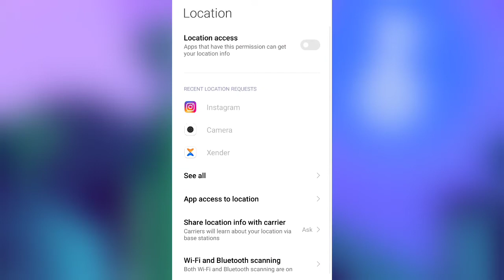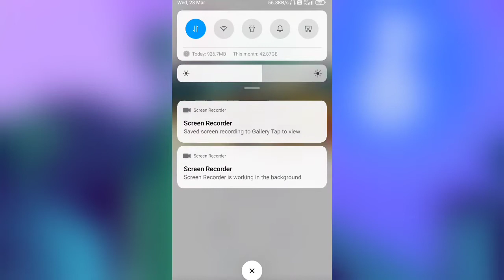WiFi helper App kya hai kaise use kare || how to use wifi helper App || free Wi-Fi connect app